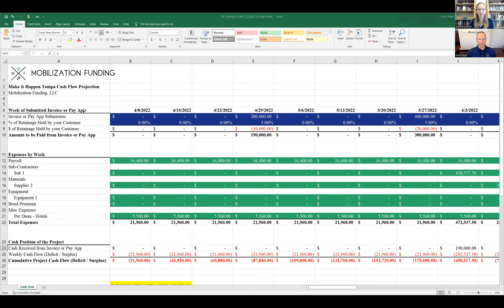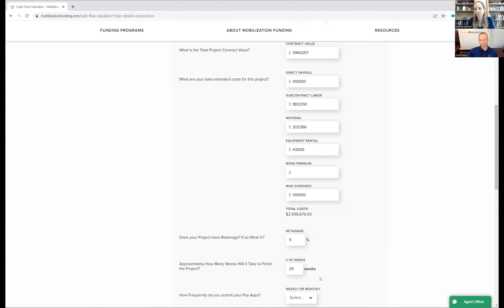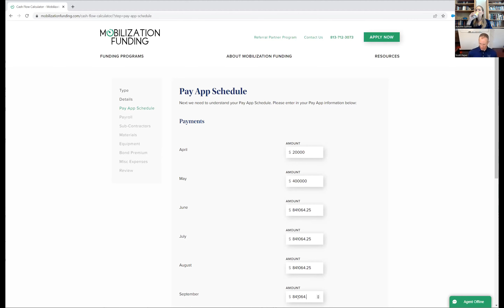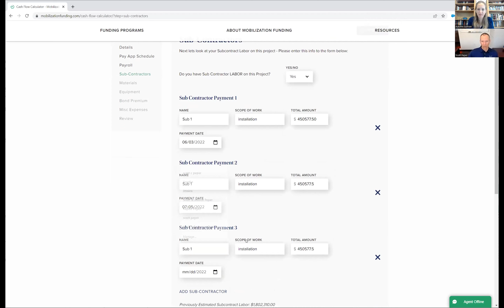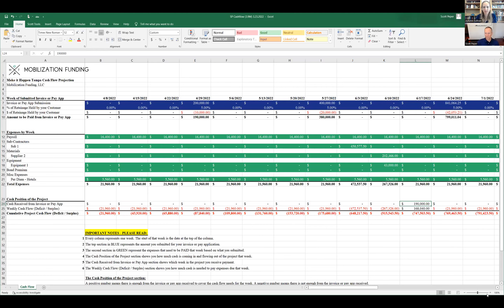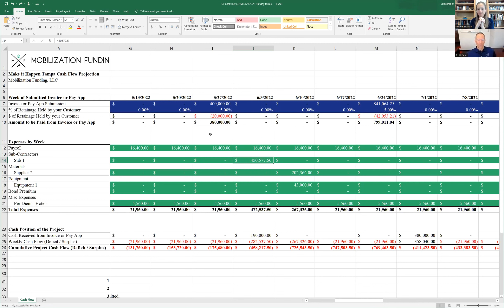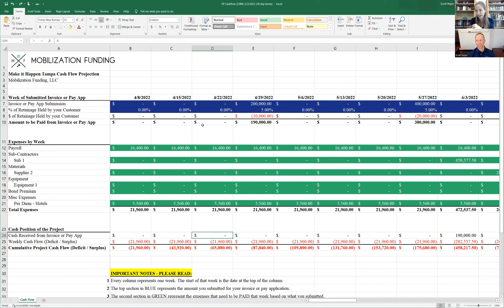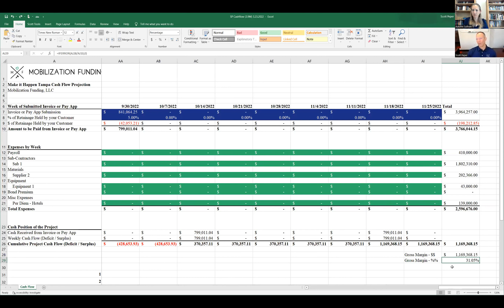Webinar Replay: Bid to Built: Project Cash Flow Management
CASH FLOW MANAGEMENT: BID TO BUILT is the ideal webinar for construction contractors, manufacturers, and any business owner who struggles with balancing cash flow in their business.

WHAT YOU WILL LEARN:
1. Why mapping out a project cash flow on a weekly basis BEFORE THE WORK starts can improve performance and profitability on every project.

2. How to use our Cash Flow Projection Tool to estimate and track your project's cash flow.

3. Why effective project cash flow management is the secret to organizational growth.